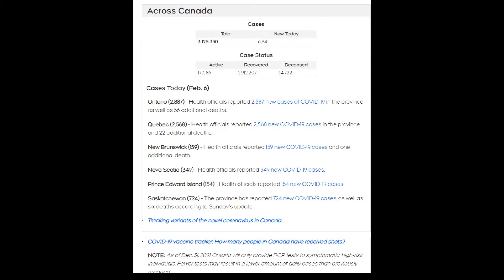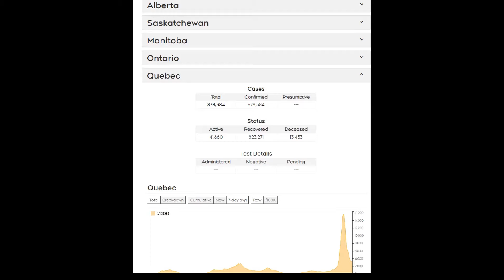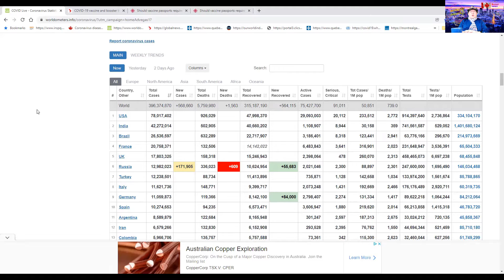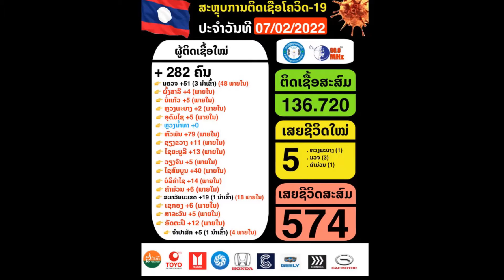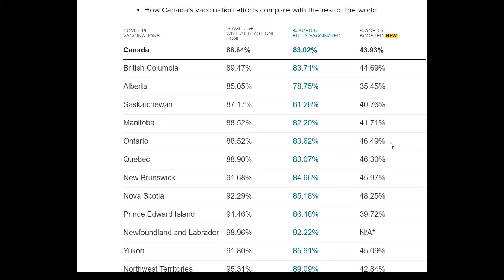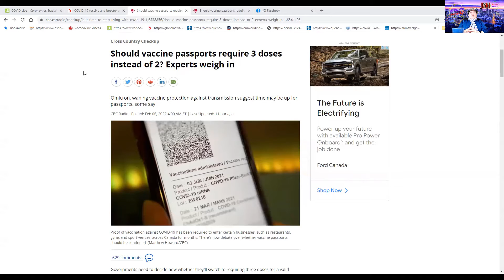ຄລິບຖ່າຍທອດປະຈຳວັນທີ່07022022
ສະບາຍດີ! ຄລິບມື້ນີ້ຈະເວົ້າເຖີງ:-
🌟 ຈຳນວນຜູ້ຕິດພະຍາດ COVID-19 ທີ່ຜ່ານມາໂດຍລວມ ທີ່ ແຂວງເກເບັກ, ການາດາ, ທົ່ວໂລກ ແລະ ສປປ ລາວ!
🌟 ສັກວັກຊີນທີ່ວ່າຄົບໂດສ ໝາຍເຖີງ 2 ເຂັມ ຫຼື 3 ເຂັມ ຜູ້ຊຽວຊານຍັງບໍ່ທັນບອກແຈ້ງເທື່ອ !